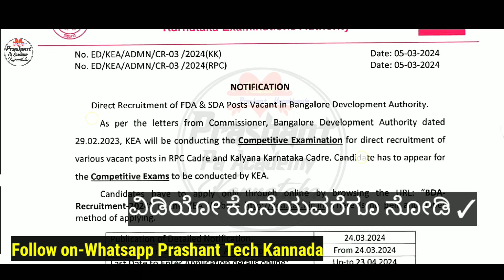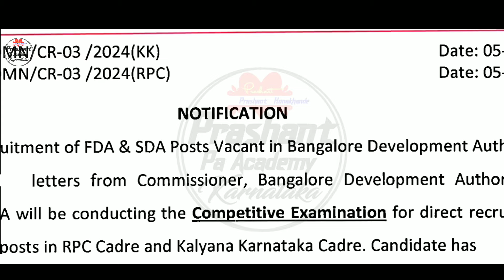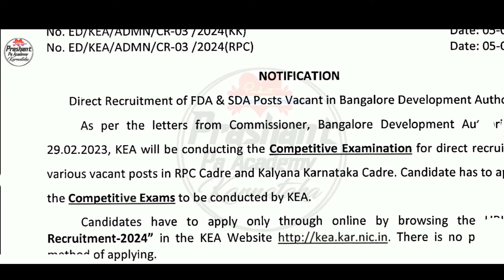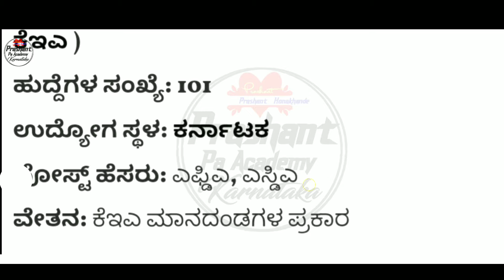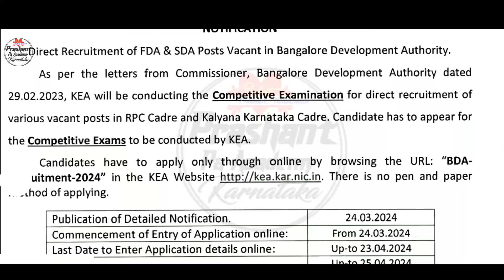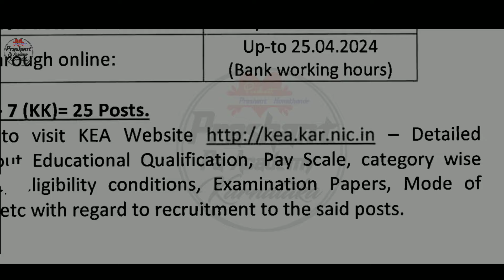Karnataka Sda FDA Govt Jobs vacancy 2024 | kea New Jobs | New Notification Update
Karnataka Latest Government Jobs Kea Department Sda FDA New Jobs Recruitment
SDAFDAJOBS ಕರ್ನಾಟಕ ರಾಜ್ಯ ಸರ್ಕಾರದಿಂದ ಪ್ರಥಮ ದರ್ಜೆ ಸಹಾಯಕ ಮತ್ತು ದ್ವಿತೀಯ ದರ್ಜೆ ಸಹಾಯಕ ಹುದ್ದೆಗೆ ಅರ್ಜಿ ಕರೆಯಲಾಗಿದೆ ಎಲ್ಲರೂಅರ್ಜಿ ಸಲ್ಲಿಸಿ